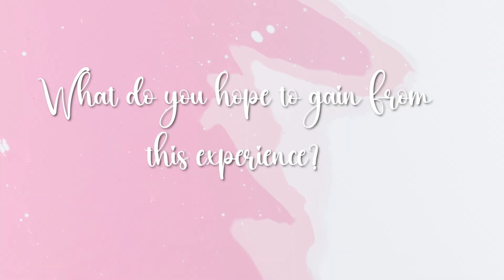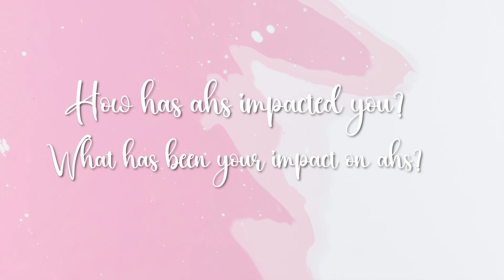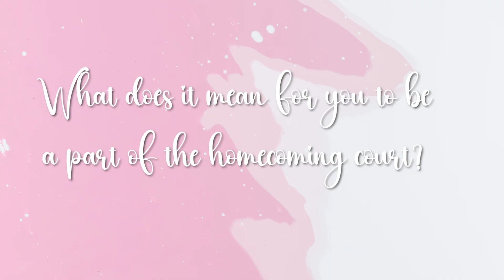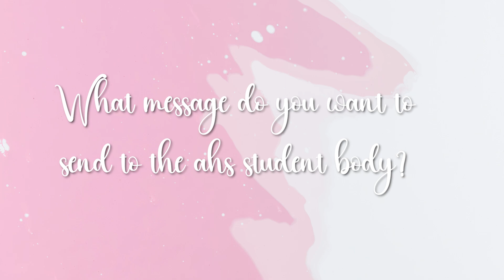AHS Mass Media Presents | The 2024 Homecoming Court